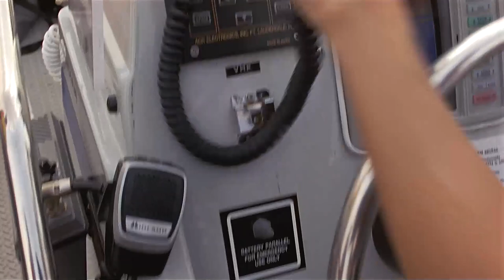Police Raid On Boat | Striking Distance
Tom and his new partner Emily carry out their first patrol together.

Striking Distance: Bruce Willis and Sarah Jessica Parker star in this mind-bending action mystery. Tom Hardy (Willis) is a maverick cop who's not afraid to rock the boat in pursuit of a sadistic serial killer. Demoted to river patrol after suggesting the killer may be a fellow police officer, he initiates an unauthorized investigation which kicks the high-powered plot into overdrive. His new partner (Parker) climbs aboard with a surprise of her own as the conspiracy closes around them for a wake-trailing drama about honor, loyalty and family.